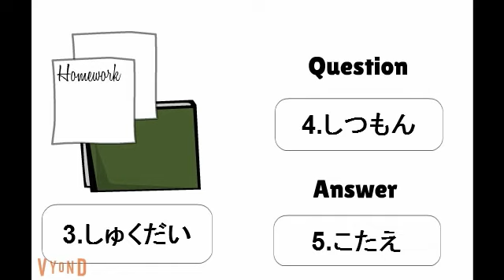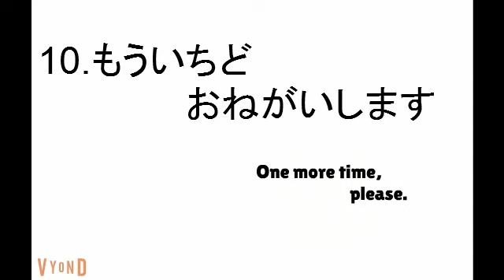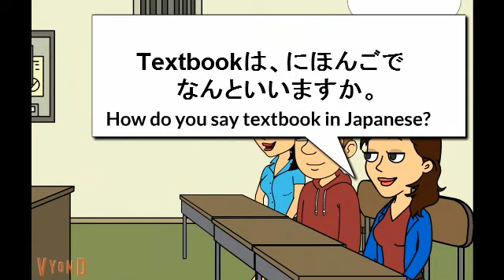きょうしつのにほんごEXPRESSIONS IN CLASSROOM